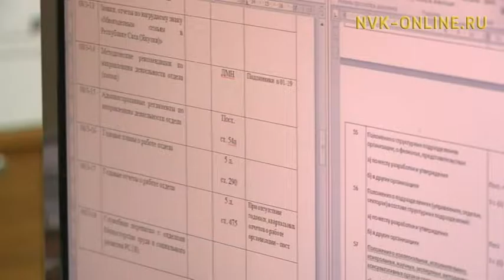Элбэх оҕолоох, аҕыйах дохуоттаах ыаллар биир бириэмэлээх социальнай көмөнү ылыахтара